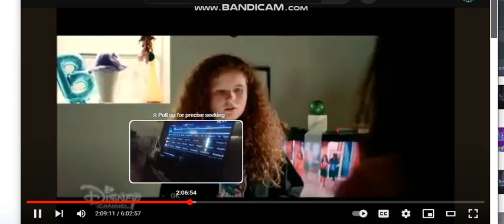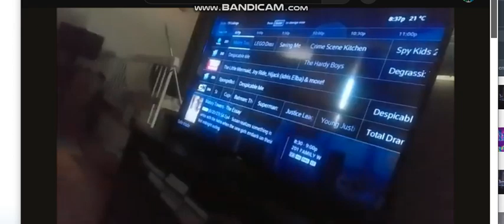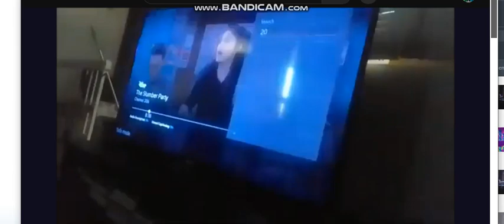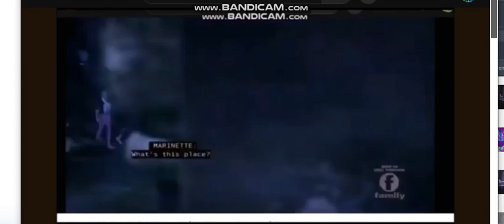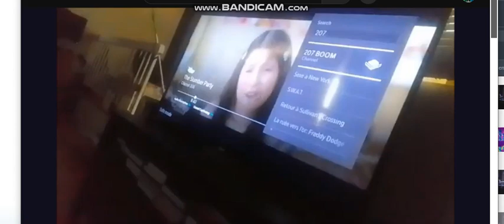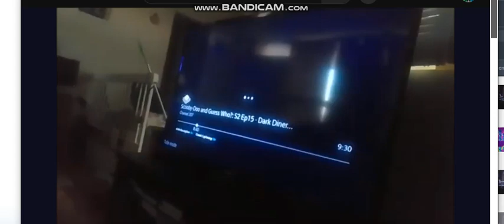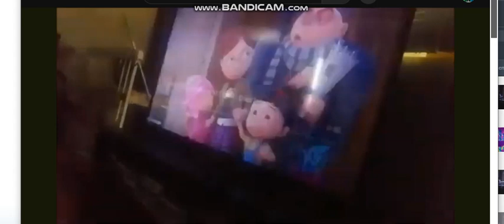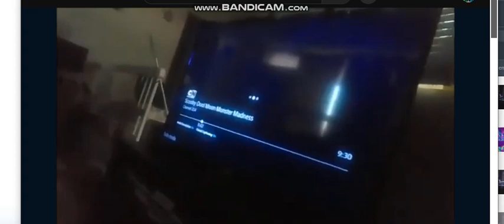the slumber party X shimmer and shine but only Paige Megan & Veronica Vs umza appears part 18